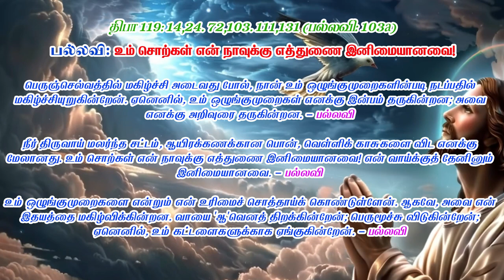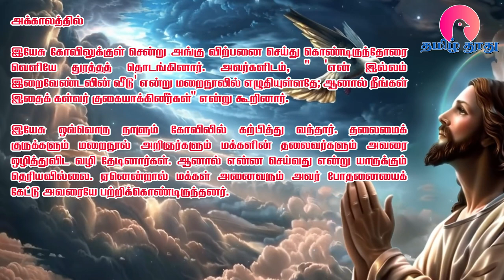22 Nov 2024 | வெள்ளி | இன்றைய திருப்பலி வாசகங்கள் | Holy Mass Readings Tamil